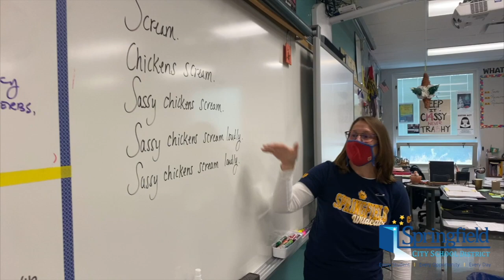2021 SCSD Strategic Plan Part VIII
Robert F. Hill, Ed.D., Superintendent/CEO of the Springfield City School District (SCSD) presents part VIII of the new strategic plan video series.